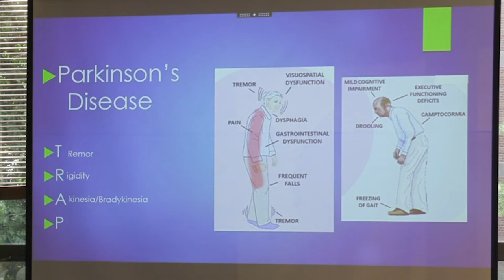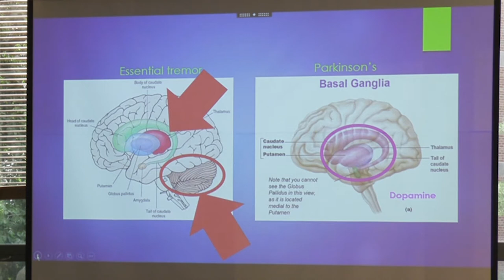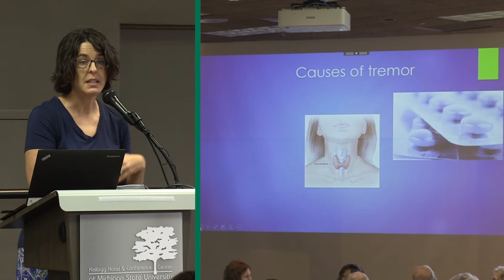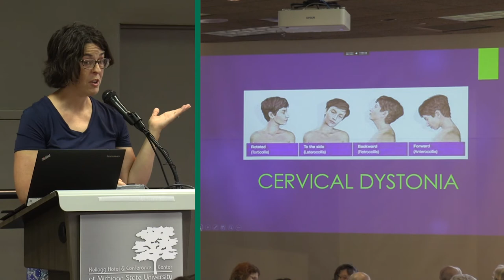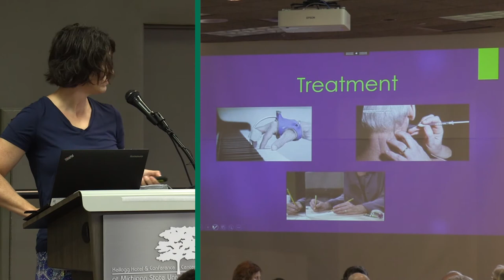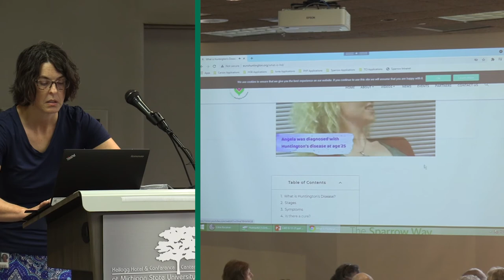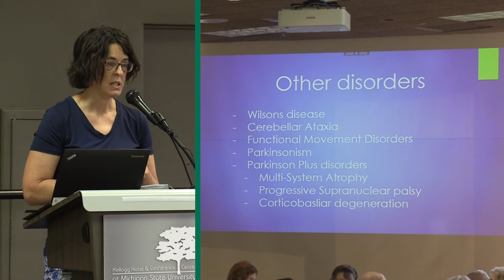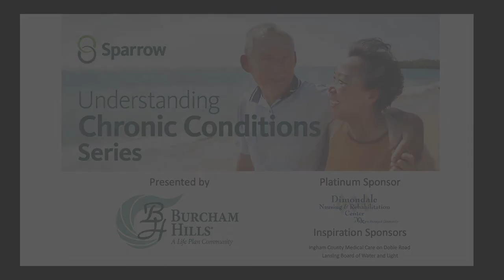Understanding Chronic Conditions Series - Movement Disorders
Understanding Chronic Conditions Series
Movement Disorders

Speaker:

APRIL YUKI, M.D.

Thursday, Aug. 12, 2021